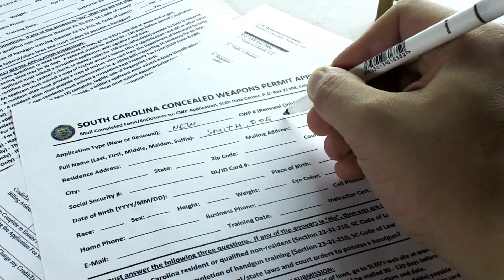6 Travel Essentials for Men | How To Pack Like A Pro? | Travel Tips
6 Travel Essentials for Men | How To Pack Like A Pro? | Travel Tips

And there you have it, my fellow wanderers! Your bag is now packed and ready for your epic journey. So, are you a tourist or a traveler?

Because there's still so much more to explore out there.

Now, I'm off to catch my flight, and I hope you're off on your own incredible journey soon. Safe travels, my friends!